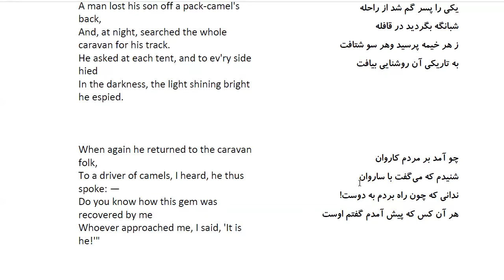Bustan: In Farsi with English Translation-Part 81: حکایت مردی که پسرش را گم کرد